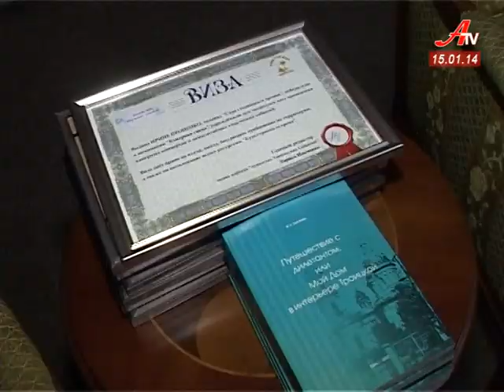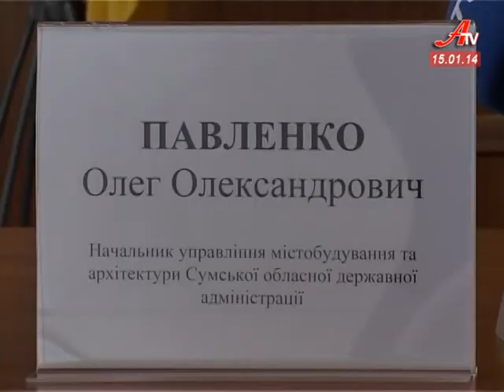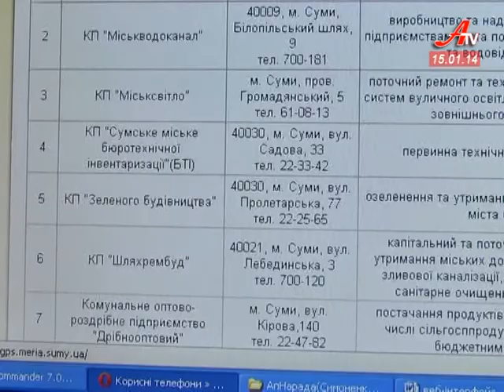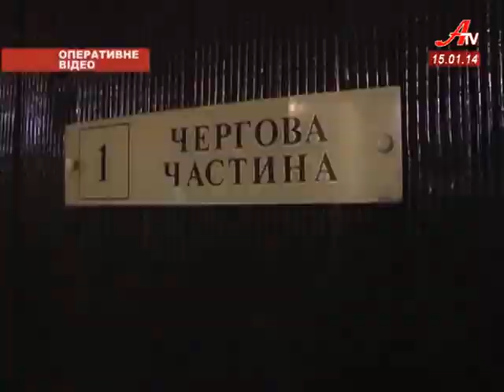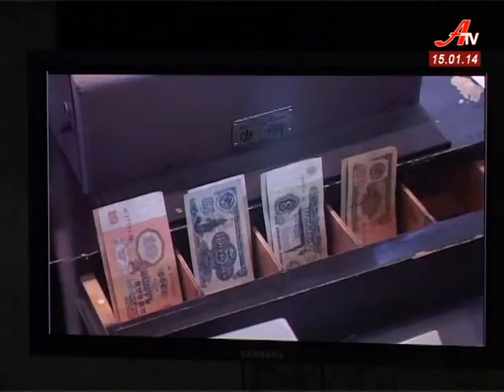''Об'єктив''. Випуск новин за 15 01 2014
- Відкритість генпланів -- удар по корупції. Обласна влада закликає посадовців розробляти містобудівні документи разом із громадою.
 - Відстежувати рух сумських маршруток відтепер можна через мобільний телефон.
 - На Сумщині з'явився «Культурний острів». Мета проекту - вшановування людей мистецтва.